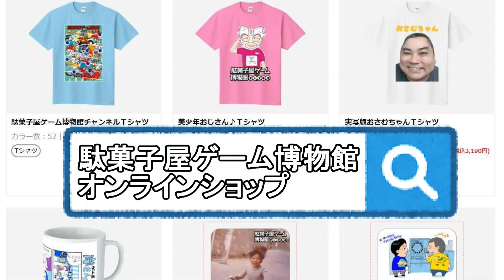ニューラリーＸの基板がどうやらコピー品らしい…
インベーダー基板を調べて見るとビデオゲーム黎明期の半導体事情が見えてくる！